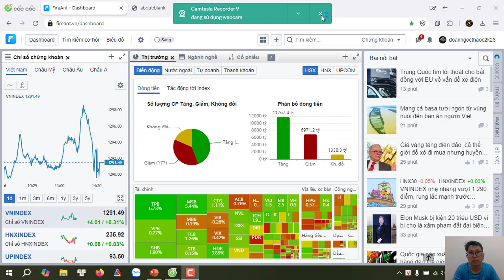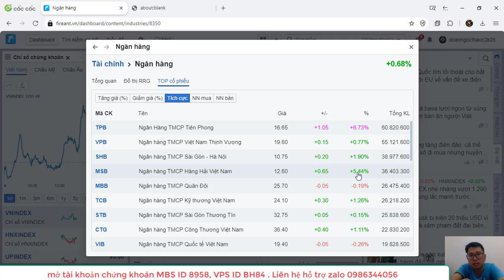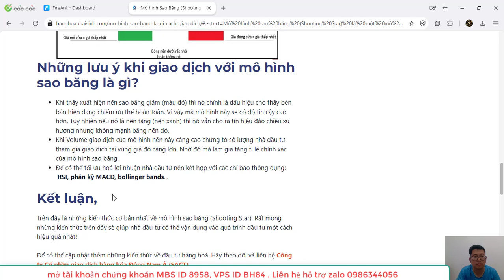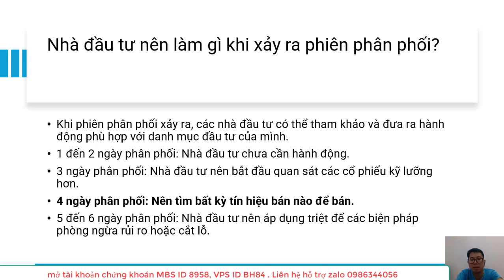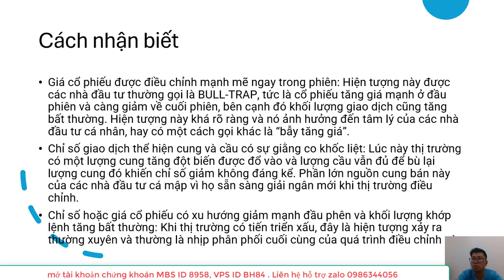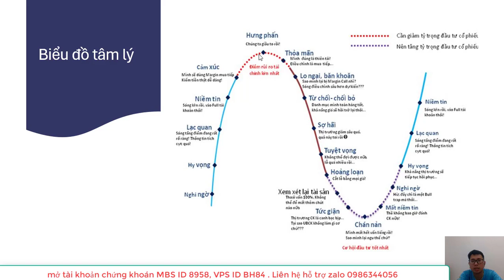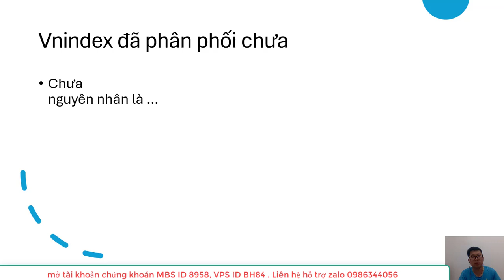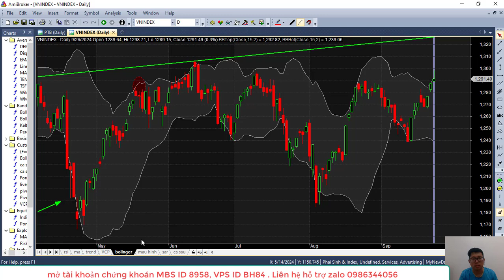Chứng khoán hôm nay 26/09/2024 : vnindex đã tạo đỉnh chưa và dấu hiệu nhận biết thị trường tạo đỉnh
1.  mở tài khoản tại công ty chứng khoán MBS  hoặc chuyển về mã môi giới - 8958 Đoàn Ngọc Thao tải app tại llink :
2 . mở tk tại VPS theo đường link hoặc gắn mã chuyên gia tư vấn là BH84- Hoàng Thị Phương